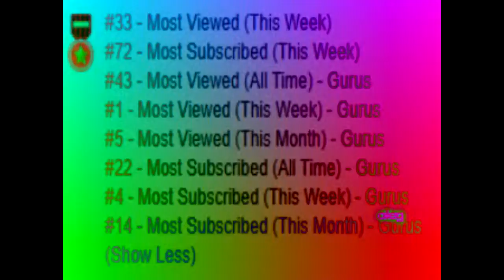1 most viewed week gurus in DMA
what the lel is this
and all the TKLE641 logos